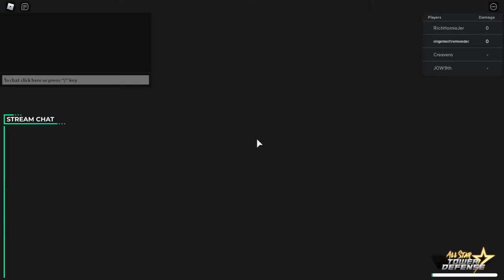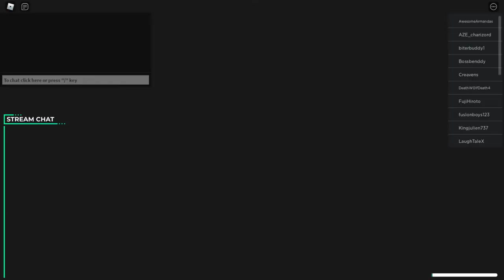COMPLETING TRIAL 2[Twitch stream test] | All star tower defence